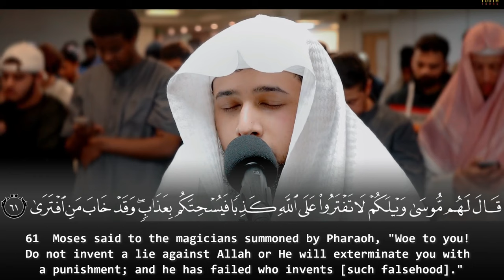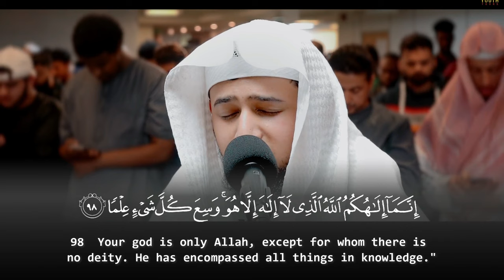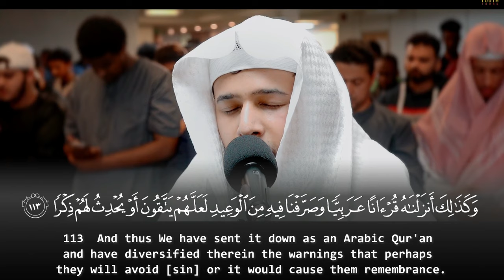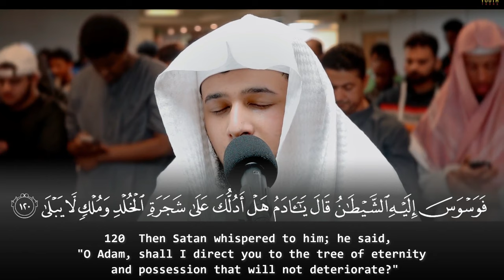TaHa طه - Emotional Quran Recitation ( Unays Adam )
Surah TaHa - Unays Adam